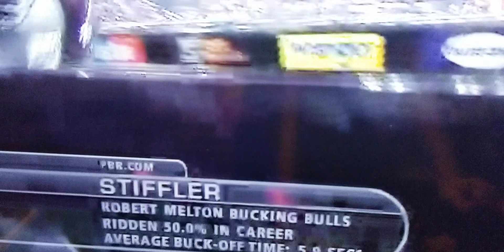Bull Riding my favorite show